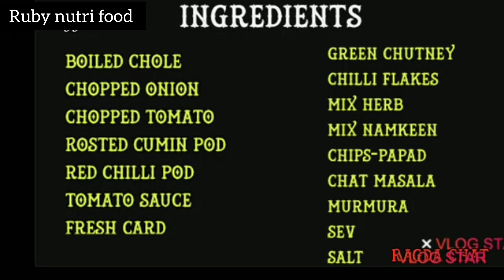Chhole chat - ठेले वाले छोले चाट घर में बनाए बचे हुए छोले से||chana chaat recipe by Ruby nutry food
bhache chole masala se banaye chatpata choley ragda chat

@Ruby nutri food

chat masala recipe

chhole chat masala

chhole chat

murmura chat

chat masala recipe